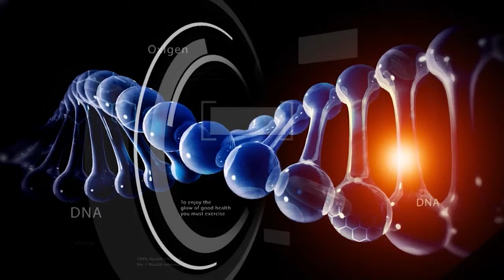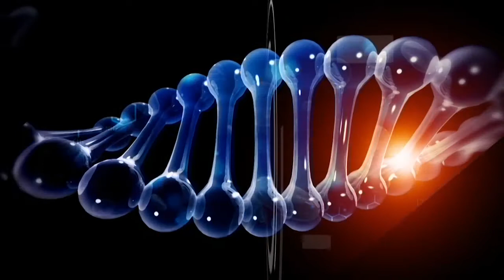Dr NCN - Liana Nemeth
Dr. NCN – farmacistul Liana Nemeth ne vorbeste despre administrarea medicamentelor oncologice